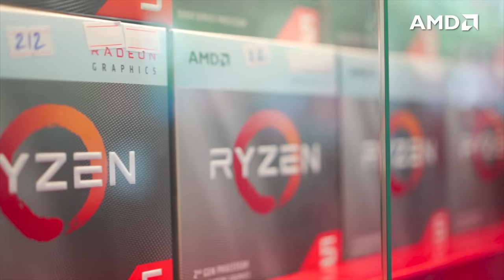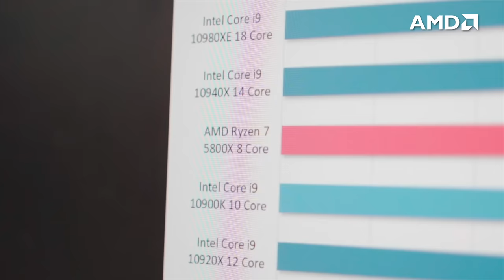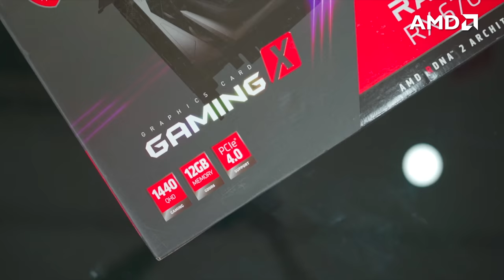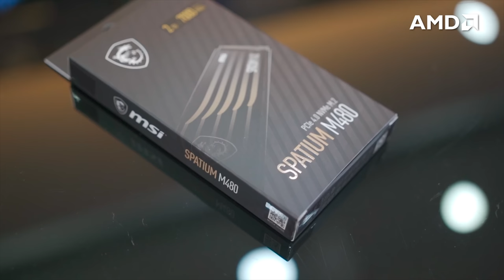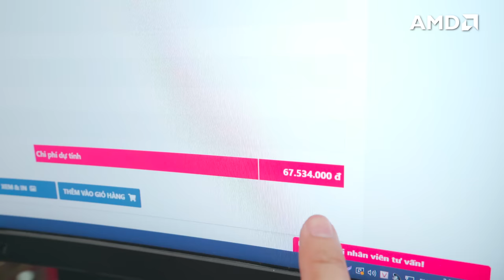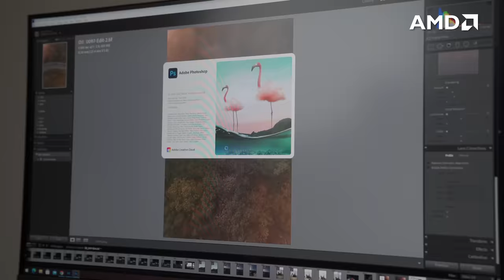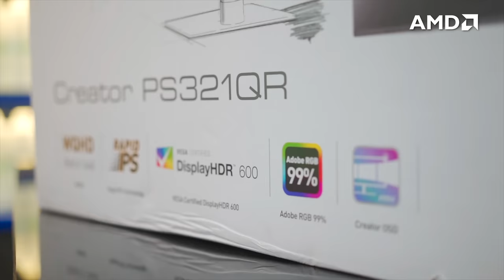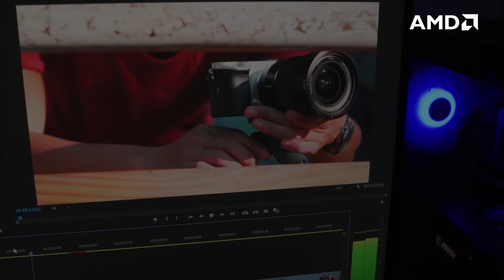Tùng Phạm Suýt Bỏ 1 Tỷ Để Build PC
Tùng đang gặp chút vấn đề khi sử dụng laptop của mình để làm việc, việc khó để xử lý các project nặng cũng như tản nhiệt không đủ tốt dẫn tới giảm hiệu năng ảnh hưởng tới công việc, vì vậy Tùng đã quyết định tới HACOM để build cho mình một bộ máy đáp ứng được tốt cả công việc cũng như giải trí, hãy cùng xem bộ máy Tùng lựa chọn sẽ như thế nào nhé.